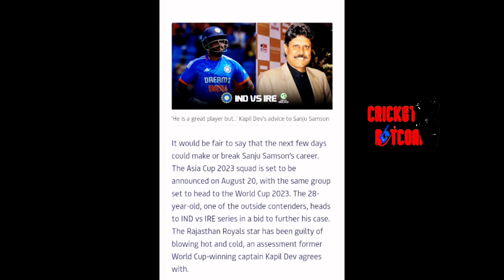സഞ്ജുവിനെ സപ്പോർട്ട് ചെയ്ത് സാക്ഷാൽ കപിൽദേവ് അതും കൊച്ചിയിൽ വന്ന് |KAPILDEV SUPPORTS SANJU SAMSON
SANJU SAMSON